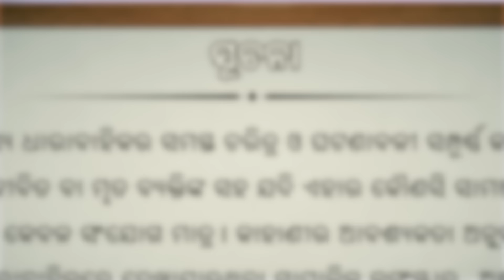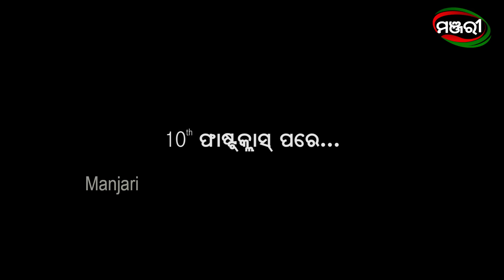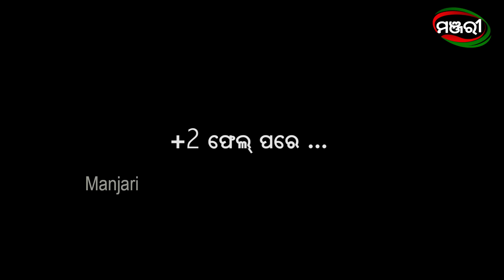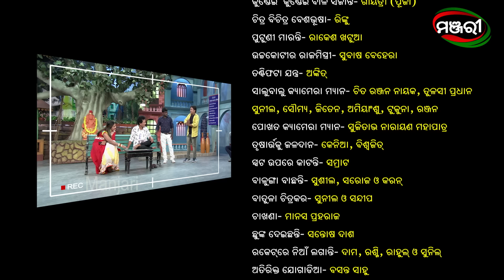Bajrangi Colony | Episode - 60 | ManjariTV | Odisha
Cast- Papu Pompom, Rani Panda , Rajiv, Tukuna , Sudipta , Subhasis , Kenia , Abhijit, Jhuma, Rachita, Limun, Sonali, Puja, Amrita

Credits-
Creative Head (Non-fiction) - Jyoti Sankar Singh
Program Production Head - Amiya Ranjan Pani
D.O.P - Sujitav Narayan Mahapatra
Camera Man - Chitta Ranjan Nayak, Tulasi Pradhan, Sunil, Soumya, Jiten , Amiyanshu ,Tukuna, Ranjan
Writer- Pranab Rath
Editor - Saroj, Karan, Sushil
Online Editor- Samrat Kharavela
Sound - Ankit
Set Design - Subash Behera
Costume - Rinku
Makeup - Rakesh Khatua